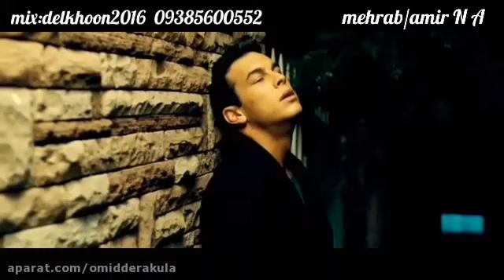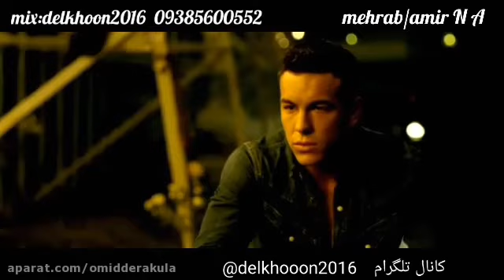میکس آهنگ مهراب به اسم شاپری